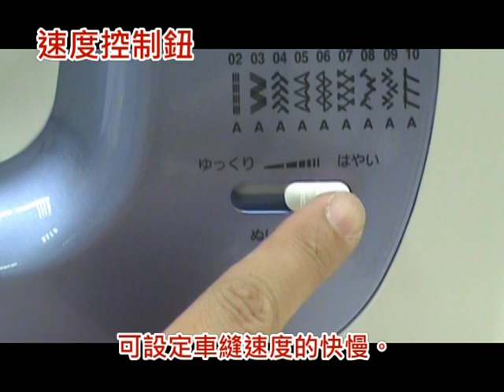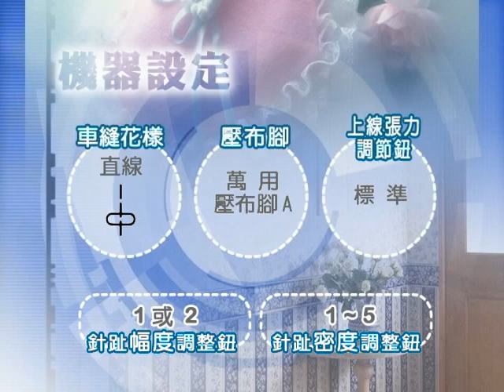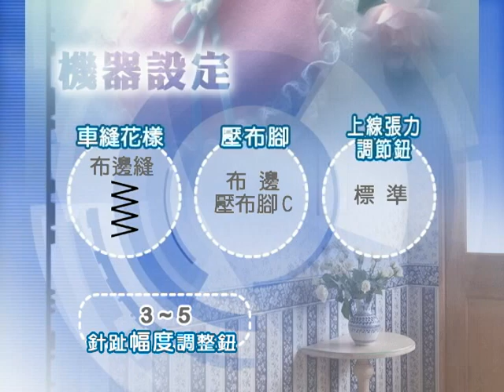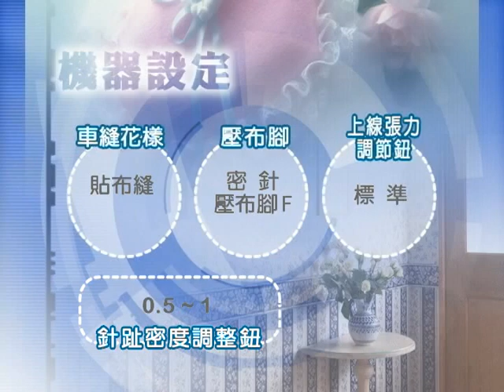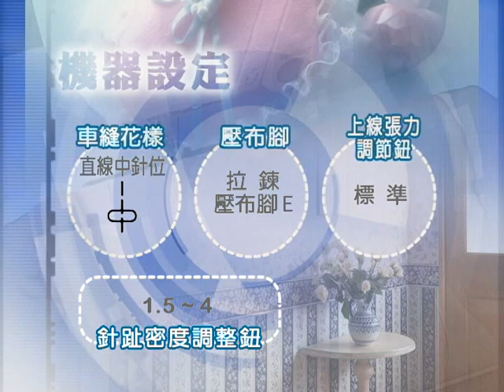NCC 新生活縫紉機 CC-1829